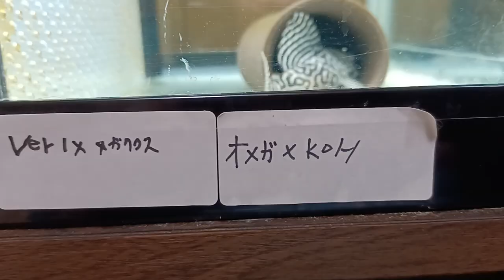【プレコ】自家繫殖したキンペコ稚魚を紹介するよ！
自家繫殖したキンペコ達を紹介します！2年前は1～3匹ぐらいしか取れなかったキンペコの繁殖ですが50～60匹ほどとれました！マジで嬉しい！成長とともに模様変化するので楽しんでいきたいと思います！
キンペコの模様表現で一番美しいとされるリアルメガクラウン出てきたらいいな！